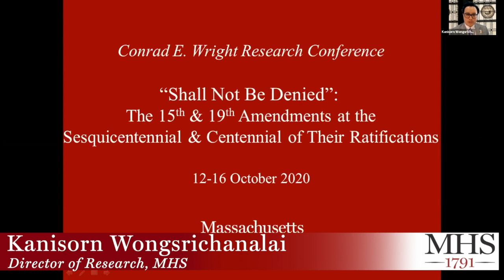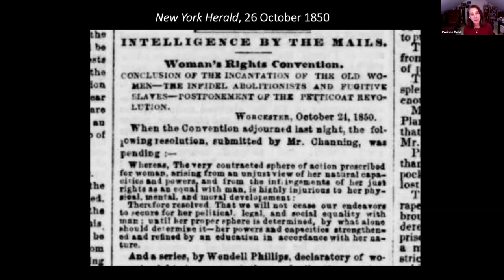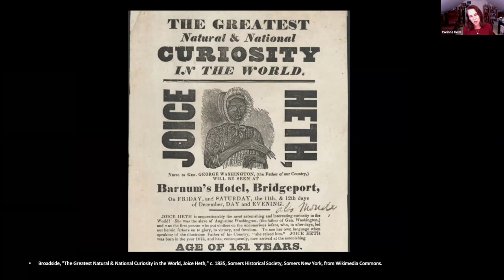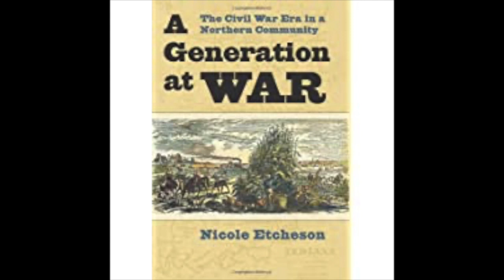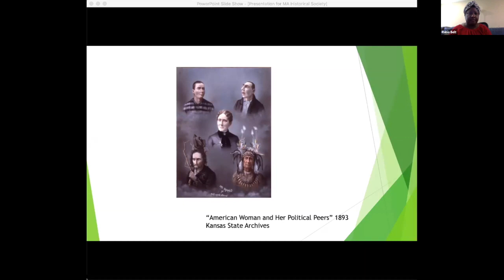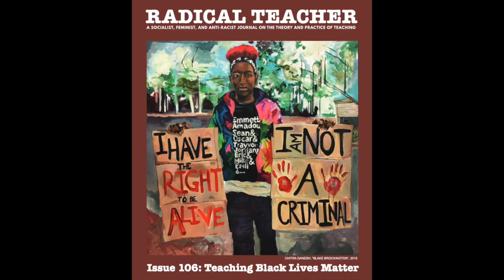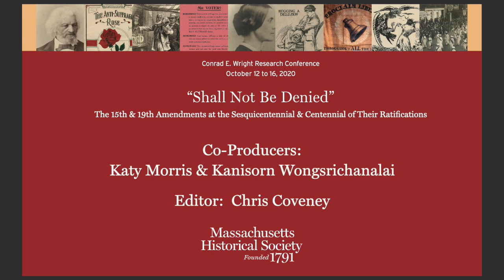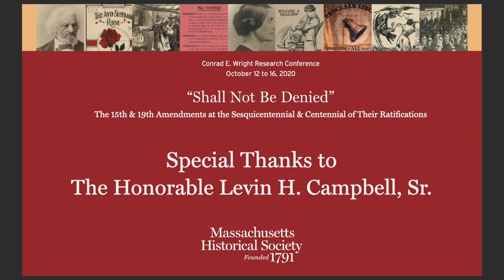2020 Research Conference - Session 4: Is She Disqualified From Voting?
-- Webinar recorded 15 October 2020 --

Corinne T. Field, University of Virginia; Nicole Etcheson, Ball State University; Rabia S. Belt, Stanford Law School with Comment by Paula Austin, Boston University

This is the fourth session of the virtual 2020 Conrad E. Wright Research Conference, "'Shall Not Be Denied': The 15th and 19th Amendments at the Sesquicentennial and Centennial of Their Ratifications."

This panel discussion will consider four pre-circulated essays: Corinne T. Field's “Turning Ridicule into Respect: Old Women and Leadership in the Long Women’s Suffrage Movement, 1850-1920,” Nicole Etcheson's “‘When Women Do Military Duty’: Women Suffrage and the Civil War Era,” and Rabia S. Belt's “Disability and the Struggle for Voting Rights.”